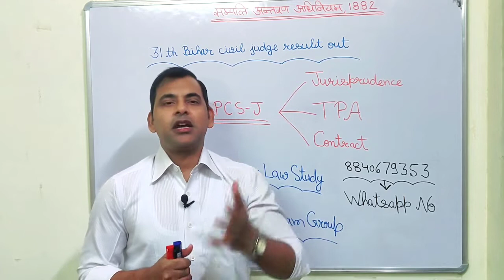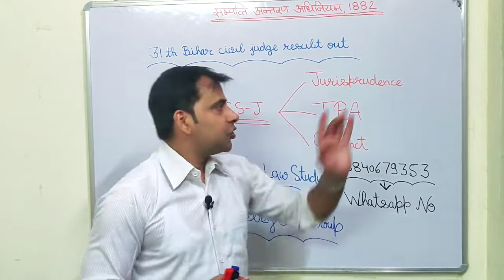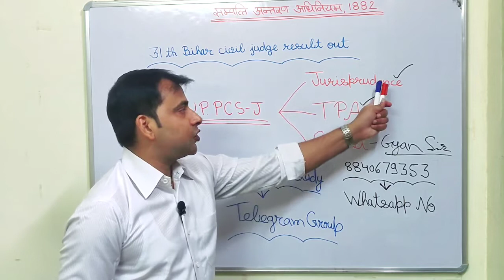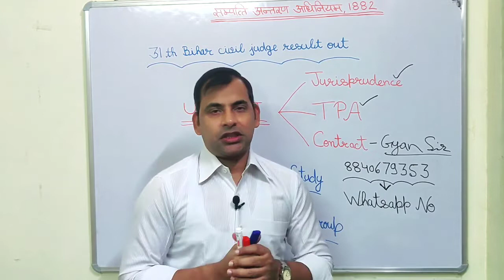31th Bihar civil judge result out 🤷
31th Bihar civil judge result out 🤷